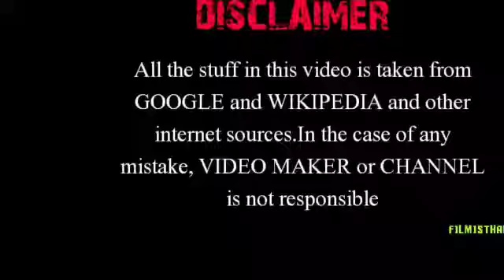Film Daag (1973)Unknown Facts नहीं पता होगी आपको फ़िल्म दाग से जुड़ी ये अनजानी बातें 48 Years Of daag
Daag :A Poem Of Love (1973) Unknown Facts नहीं पता होगी आपको फ़िल्म दाग से जुड़ी ये अनजानी बातें
कैसे हुई यश चोपड़ा और यशराज फिल्म्स की की शुरुआत इस फ़िल्म से जानें  यश चोपड़ा के संघर्ष से सफलता की कहानी के पूरे तथ्य